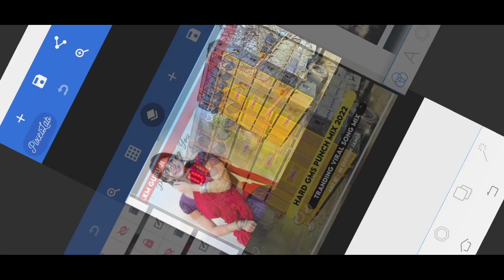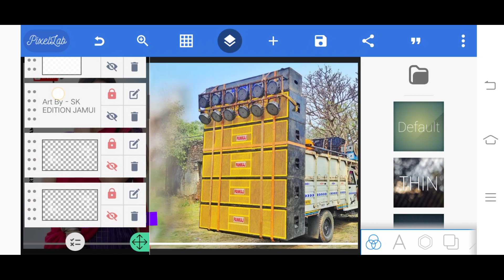Tapa Tap Plp File || Hindi Plp Download || Saat Samundar Paar Plp File || Flp Project 2022 in Mobile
🔺️ BACKGROUND & PNG ▪︎
➡️ Background download link 👇

YouTube. com

SHOW LESS

Tags..
All_png_video
all_png_png_download_video_2022

Song.                              Dumka Wala Jhumka
                                         India